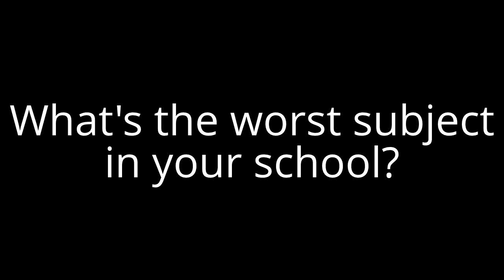Question #44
None, really.
I used to hate PE, because I had to run 15 laps (a mile) every lesson!